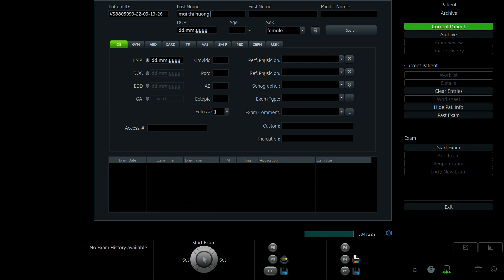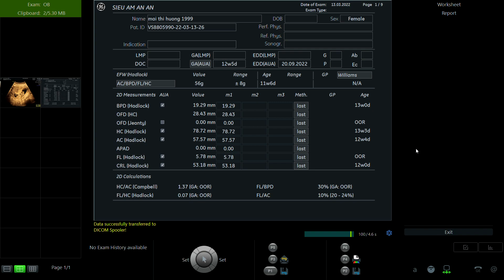MAI THỊ HƯƠNG 1999 p1